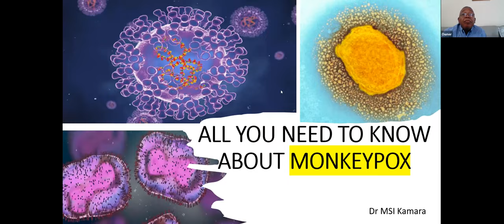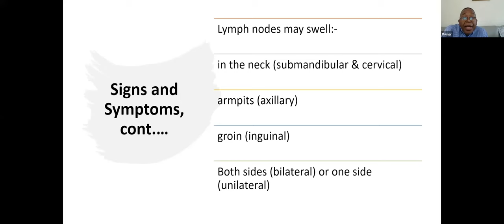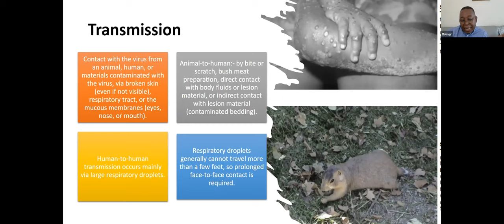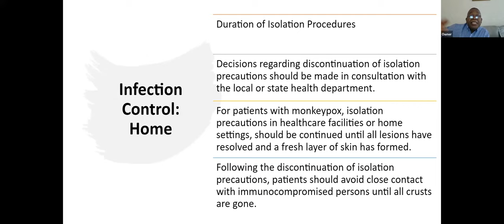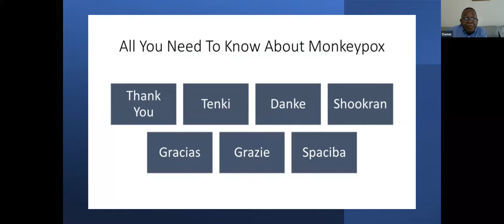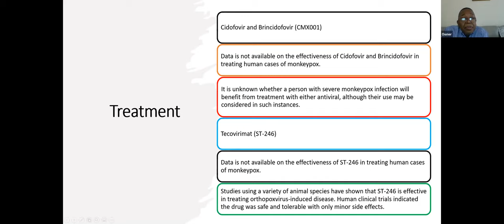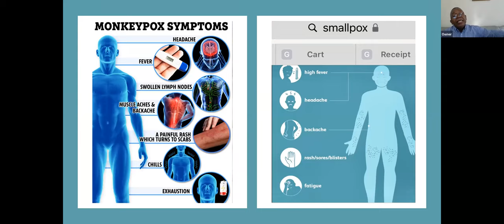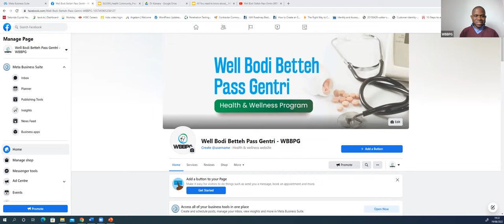Well Bodi Betteh Pass Gentri (WBBPG) - MonkeyPox - Session 47 By: Dr MSI Kamara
“We are a group of professionals and philanthropes volunteering our Time, Resource and Expertise to the Sierra Leonean community worldwide.

We aim to deliver health information via lectures, talks and interactive workshops to our communities and beyond, in our lingua Franca (KRIO)”

We hope we’ll all benefit from this initiative as it’s one of the scientifically proven recommendations geared towards addressing the health inequalities of our Black and Ethnic Minority community.